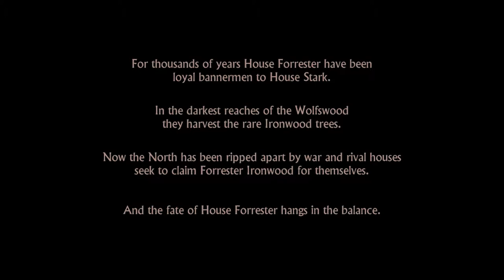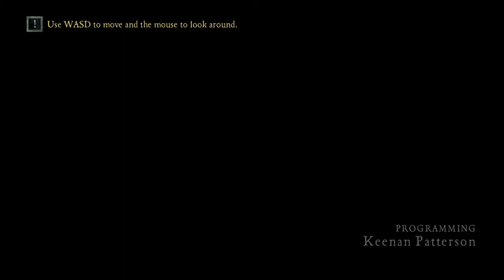Game of Thrones | "House Forrester" | Part 1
The game will take place concurrently with the television series, from the end of the third season until just prior to the start of the fifth season. The story will focus on the House Forrester, a family not yet introduced in the television series, but found within the continuity of the books, appearing in A Dance with Dragons.